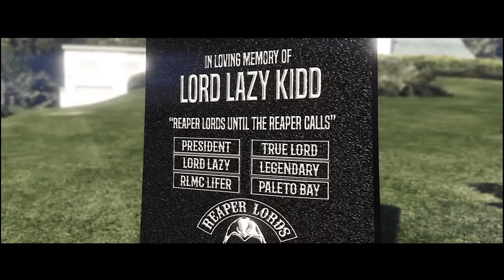RAGE - Grand Theft Auto 5 Cinematic by Gamers Destiny (submission)